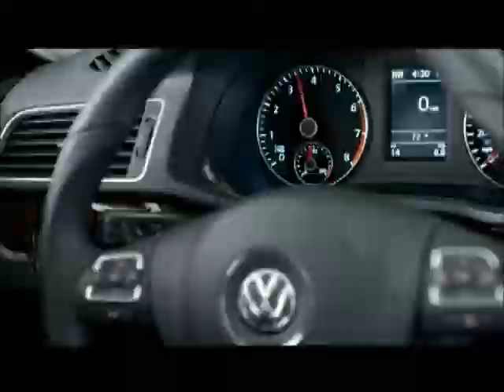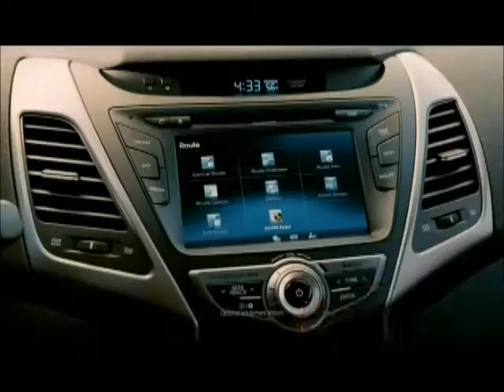Gene on Fox & Friends, on how to avoid an audit 3/1/14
Tax season is upon us! So how will you avoid an audit when you file - and as you think about the year ahead? Gene discusses on Fox & Friends